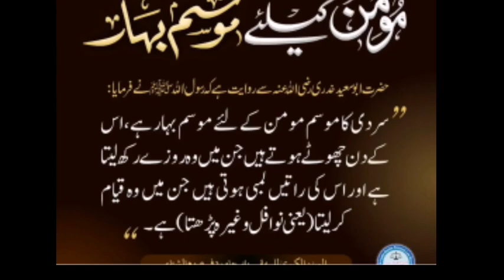Aaj Chand Ki Tarikh Kitni Hai By Islamic Date आज चांद की कितनी तारीख है| Moon Date Today 12 Nov 2022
Aaj Chand Ki Tarikh Kitni Hai By Islamic Date आज चांद की कितनी तारीख है| (1) November  2022

Moon Date
 चांद के बारे में खबर चांद की खबरें
हिजरी तारीख
इस्लामी महीना
 हिजरी महीना

English calender
Islamic calendar
urdu calendar

moon Date
Hijri date today
14 November 2022
moon Date 14 November 2022
Islamic Date 14 November 2022
Hijri date 14 November 2022
14 November 2022 Moon Date
14 Nov 2022 Moon Date
14 Nov 2022 islamic date
14 Nov 2022 urdu date
14 Nov 2022 Hijri Date
14 November 2022
moon Date 15 November 2022
Islamic Date 15 November 2022
Hijri date 15 November 2022
15 November 2022 Moon Date
15 Nov 2022 Moon Date
1 Nov 2022 islamic date
1 Nov 2022 urdu date
15 Nov 2022 Hijri Date

2022 उर्दू कैलेंडर
New Moon

Moon phases

Lunar calendar
 Moon 2022
Hijri Calendar
urdu calendar
moon Calendar